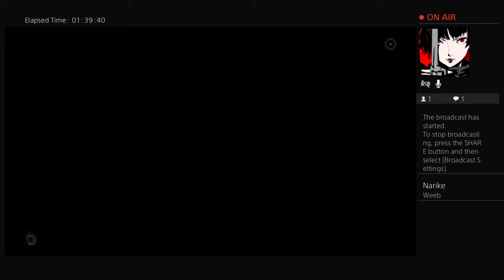vat1996's Live PS4 Broadcast nioh